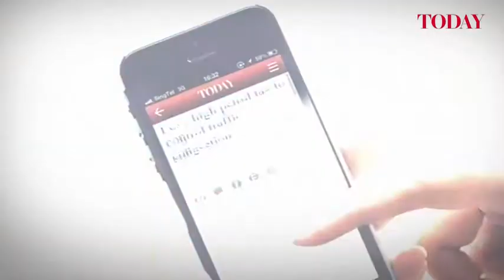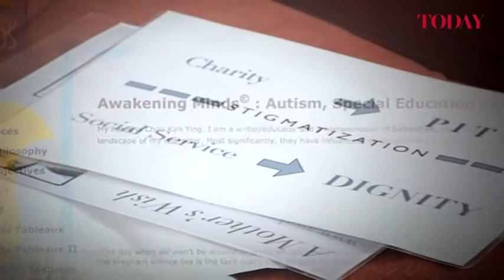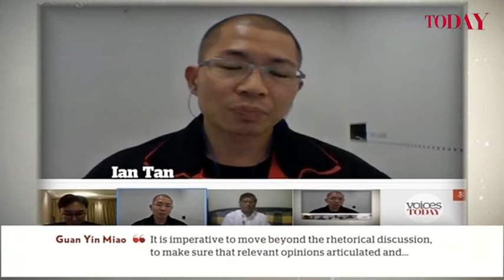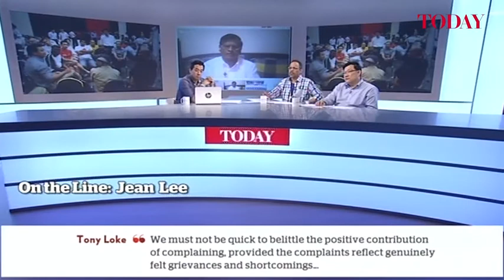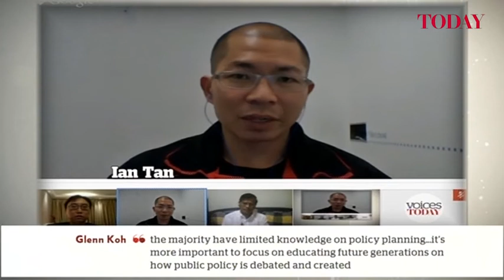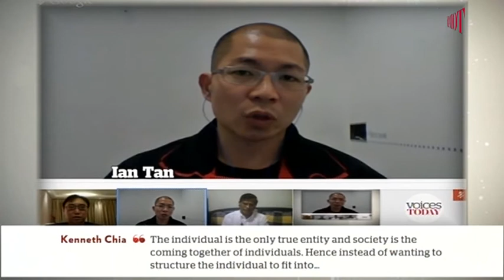VoicesTODAY asks: Are citizens ready for more say in policy-making?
The SG Conversation may be over, but a growing number of Singaporeans are keen on having a say on how future policy is shaped.

How do citizens want to be engaged by policy-makers? What will Government need to do to strengthen trust with citizens, and convince them that it values "open and sincere engagement"?

What barriers lie in the way of greater public participation (eg transparency of data, fear of speaking up)?

What, on the other hand, are the drawbacks of too much engagement of the public's views on decisions that have to be made?

Are citizens ready to listen to each other -- hear out groups with differing views? Or are we only interested in getting our own points of view?

Can Singaporeans learn how to agree to disagree?

Tell us.

Leave your comments on our webpage where we will call for comments on a new topic at the start of each week.